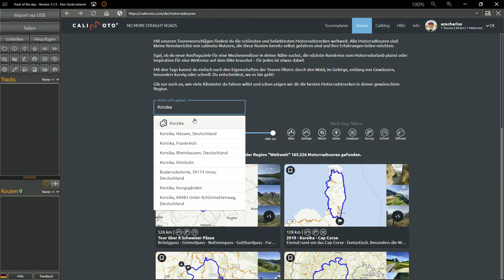Calimoto Routen mit Google Maps auf dem Telefon nutzen - Der beste Routenplaner Track of the day 5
In diesem Video wird gezeigt, wie man auch ohne teure Abos die Routen von Calimoto, Kurviger, MRA, Komoot und vielen anderen Plattformen kostenlos auf dem Telefon mit Google Maps nutzen kann.

00:00 - Intro
00:20 - Tracks von Calimoto importieren
01:08 - Export nach Google Maps
02:39 - Routen via Google Maps ans Telefon senden
02:59 - Routen von MRA herunterladen
03:50 - Google Maps 3D-Integration und Planung
03:59 - CESIUM 3D Terrain Viewer

Was ist "Track of the day"?

GPX-Tracks
Von allen unterstützten Navigationsgeräten können Tracks, die im GPX Format gespeichert sind, und weitere Daten importiert werden. Bei Geräten wie dem BMW Motorrad Navigator VI werden alle aufgezeichneten Tracks automatisch nach Tagen sortiert. Die Track-Analyse erstellt ein detailliertes Höhenprofil, sowie eine Auswertung des gefahrenen Tempos. Tracks können nach Höhe und Tempo eingefärbt werden.

Routenplanung
In Version 5.0.1 haben wir in Track of the day einen noch leistungsfähigeren und sehr einfach zu bedienenden Routenplaner integriert. Mit wenigen Klicks können jetzt auch komplexe Reisen geplant werden. Bereits während der Planung können alle Routenpunkte mit Google Streetview angeschaut werden.

Tracks mehrerer Tage lassen sich zu einem Track zusammenfassen. Tracks und Routen können beliebig geteilt und zusammengefügt werden. Das TraveldaySplitting erstellt aus langen Routen übersichtliche Tagesetappen.

Aus Tracks und Routen können animierte MP4 Videos erstellt werden.

Eine SQL-Datenbank hilft bei der professionellen Verwaltung aller Tracks, Routen und POIs. Routen und Tracks können frei konvertiert und bearbeitet werden,

Tankstellenfinder, POI Supersuche, 3D Terrainviewer, Verkehrslage, Regenradar, Hotelsuche, benutzerdefiniertes Kartenmaterial, Garage mit Fahrzeugen und Routing-Profile, diese Anwendung hat alles was man für Planung und Vorbereitung komplexer Reisen braucht.